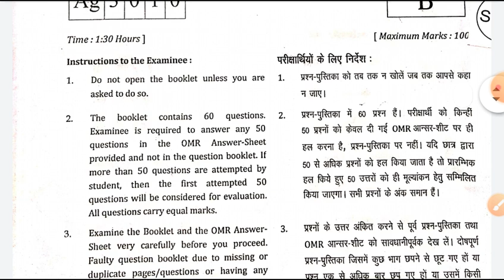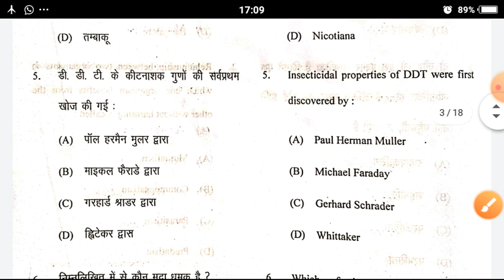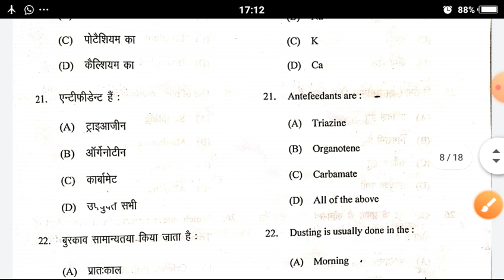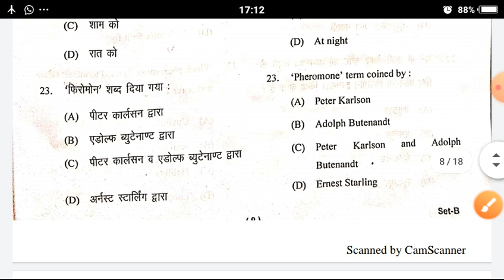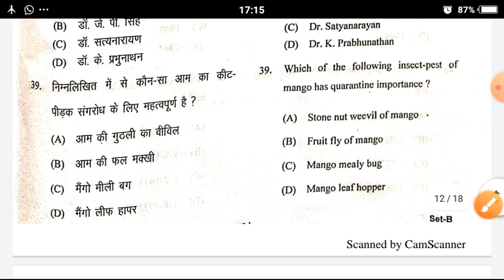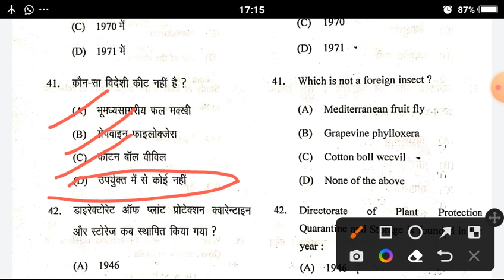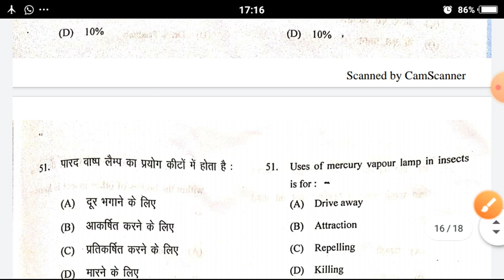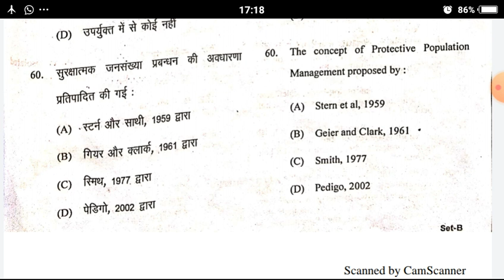Fundamental of entomology paper solution 2022| bsc ag 3rd semester entomology solved paper 2022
(Sachin Vishwakarma)

Don't Forget :-

Fundamental of entomology 2nd paper solution 2022

1. Fundamental of entomology
2. objective Questions
3. Fundamental of entomology  MCQ
4. Fundamental of entomology  important questions
6. Fundamental of entomology
7. Fundamental of entomology  Question Paper
8. Bsc ag 3rd semester Fundamental of entomology
9. Fundamental of entomology  method objective
11. Fundamental of entomology 3rd semester
11. 3rd semester objective Questions
12. Entomology Bsc ag 3rd semester
13. Agriculture 3rd semester Entomology  Objective Questions
14. MCQ of BSc agriculture 3rd semester
15. Fundamental of entomology  old paper 2022
16. Fundamental of entomology question paper

Some Channel Related Topics 👇
1. Agriculture
2. BSc agriculture
3. BSc agriculture 1st semester
4. BSc agriculture 2nd semester
5. BSc agriculture 3rd semester
6. BSc agriculture 4th semester
7. BSc agriculture 5th semester
8. BSc agriculture 6th semester
9. BSc agriculture 7th semester
10. BSc agriculture 8th semester
11. Old paper
12. Previous year Question Paper
13. Old paper solution
14. Important questions
15. Objective Questions
16. MCQ